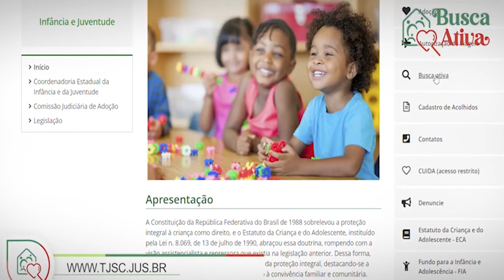Reportagem Especial - Sistema Busca Ativa facilita a adoção de crianças mais velhas e adolescentes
Para marcar o Dia Nacional da Adoção, celebrado em 25 de maio, a TVAL produziu  uma série de reportagens, em parceria com o Núcleo de Comunicação Institucional(NCI), do Poder Judiciário de Santa Catarina. O objetivo é esclarecer dúvidas e divulgar as formas de acolhimento disponíveis para as 278 crianças e adolescentes que esperam por uma família nas instituições do Estado. Nesta reportagem, você vai conhecer os benefícios do Sistema Busca Ativa no estímulo às chamadas adoções necessárias que beneficiam  crianças mais velhas e adolescentes.